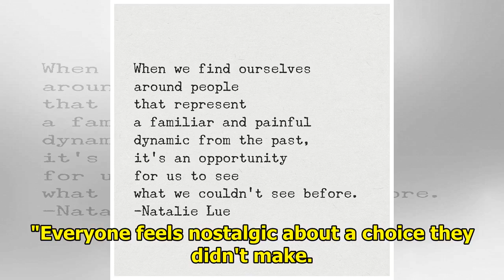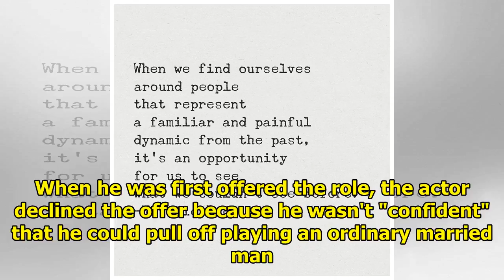Fantasy romance 'Familiar Wife' reminds us of value of familiarity in relationships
By Woo Jae-yeon SEOUL, July 25 (Yonhap) -- Familiarity may or may not breed contempt in married life...